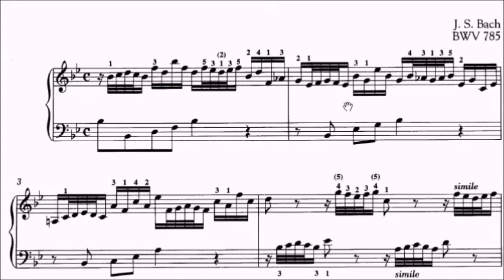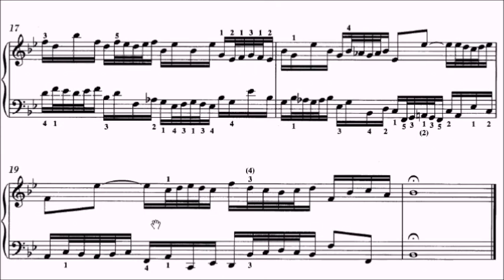LCM Piano 2021-2024 Grade 6 List A1 Bach Invention No.14 in Bb BWV 785 Sheet Music